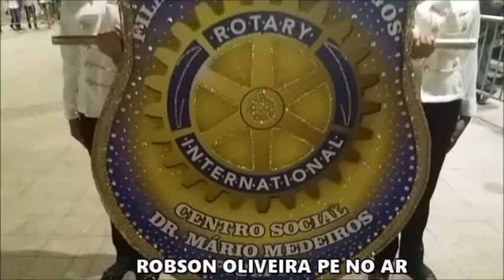C.N.B.F. 2018 BANDA MUSICAL DE MARCHA SÊNIOR FILARMÔNICA REIS MAGOS-PARNAMIRIM-RN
XXV CAMPEONATO NACIONAL DE BANDAS E FANFARRAS
Realizado nos dias, 24 e 25 de Novembro de 2018
no Marco Zero Recife-PE
Realizaçõ: CNBF-Confederação Nacional de Bandas e Fanfarras